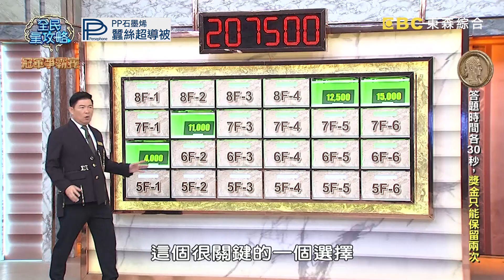高有翔&高胥威選擇意見不同？結果信箱獎金差距超大！20231220 曾國城 王博麟 簡至豪 Part3 EP978【全民星攻略】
來賓：Julie、宋哥、U:NUS高胥威+高有翔、U:NUS吳昱廷+蔡承祐、王博麟、簡至豪

今天財富大樓來了偶像男團U:NUS，和曾經的偶像，以及追星媽媽，在本日的神奇組合，誰能拔得頭籌——「邊握手邊打招呼」還是「握手時不發一語」，更能讓人產生信任感？有些歌手會以「mixtape」形式推出歌曲，「可免費用任何歌曲伴奏」和「需要付費收聽」何者是其特色？現在流行用動物來區分長相，「稜角較鋒利」和「眼尾下垂」何者是狐狸系長相的特徵？週一至週五晚間九點請鎖定《全民星攻略》，為您帶來最新的潮流資訊！